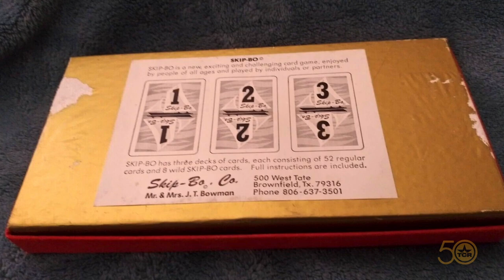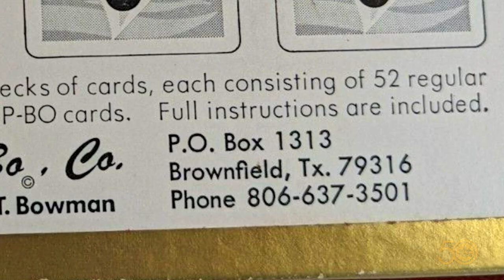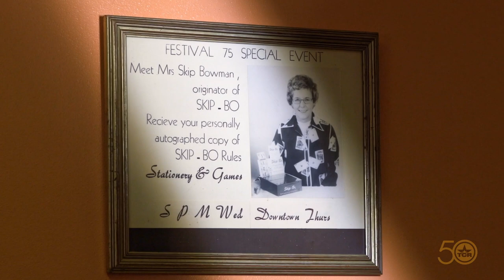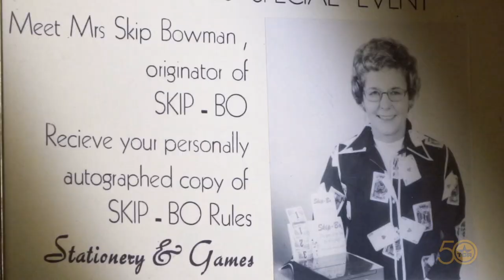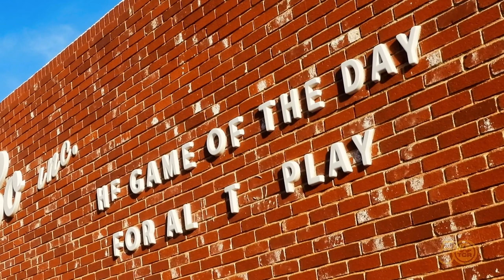Skip-Bo (Texas Country Reporter)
Discover the history behind Minnie Hazel "Skip" Bowman's game, SKIP-BO.

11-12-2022